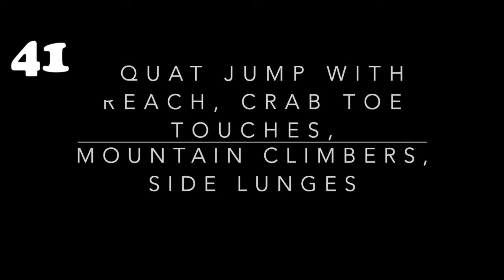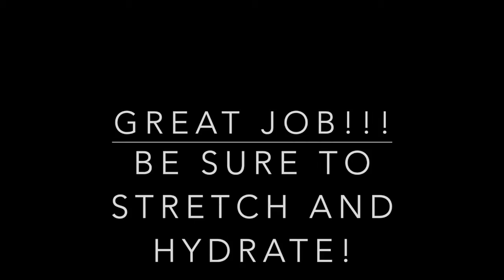Body weight tabata workout!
Join Sam in this awesome bodyweight workout! Music and timers are provided!! Remember to stay hydrated and have fun with it!

Format: 20-second work, 10-second rest, 8 rounds, 1-minute rest in between circuits
circuit one: alternating lunges, skaters, plank toe taps, squat pulses
circuit two: 4 low walks to jump squat, plank hold, walkouts, Russian twists
circuit three: lateral jump squat with crossbody crunch, alternating 1 leg RDL, bear plank hold, leg lifts
circuit four: squat jack reach, crab toe touches, mountain climbers, side lunges